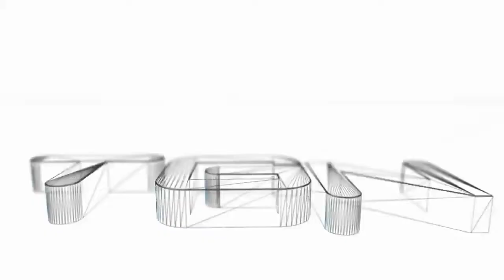Fallout 3 (47) Northwest Seneca Station: The Ultrajet Drug Lab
found an underground chemist/ drug dealer